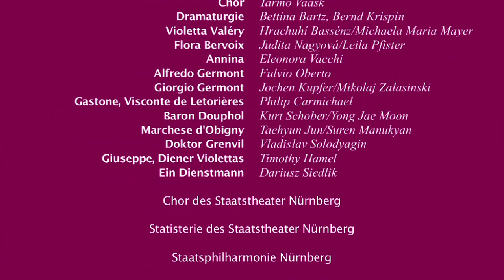Staatstheater Nürnberg - La traviata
La traviata Giuseppe Verdi
Die vom Weg abgekommene
MELODRAMA IN DREI AKTEN

Libretto von Francesco Maria Piave

Musikalische Leitung: Marcus Bosch
Inszenierung: Peter Konwitschny
Bühne und Kostüme: Johannes Leiacker
Licht-Design: Joachim Klein
Chor: Tarmo Vaask
Dramaturgie: Bettina Bartz, Bernd Krispin

Marcus Bosch (Musikalische Leitung), Hrachuhí Bassénz (Violetta Valéry), Christiane Marie Riedl* (Flora Bervoix), Joanna Limanska-Pajak (Annina), Ricardo Tamura/Giuseppe Varano (Alfredo Germont), Jochen Kupfer/Antonio Yang (Giorgio Germont), Kwonsoo Jeon* (Gaston), Javid Samadov* (Baron Douphol), Suren Manukyan (Marchese d' Óbigny), Taehyun Jun (Dottore Grenvil), Timothy Hamel (Giuseppe), Dariusz Siedlik (Ein Dienstmann), Staatsphilharmonie Nürnberg (Orchester), Chor des Staatstheaters Nürnberg (Chor)

* Mitglied des Opernstudios des Staatstheater Nürnberg

Eine Produktion der Oper Graz und der English National Opera, London